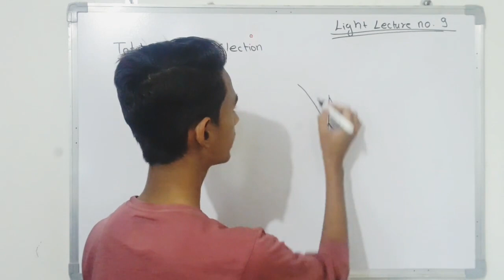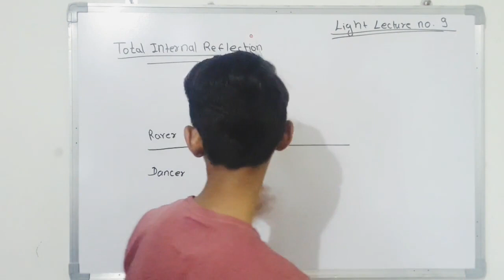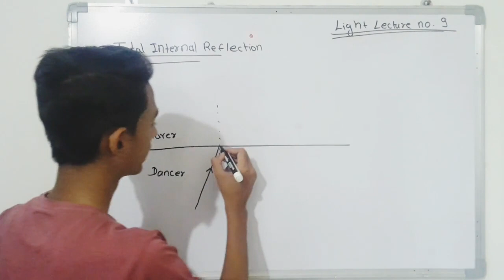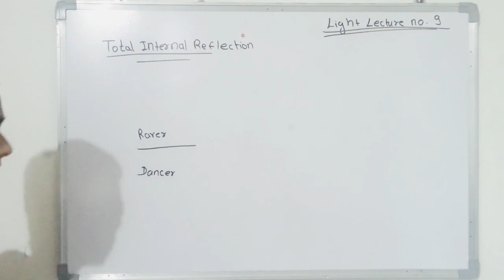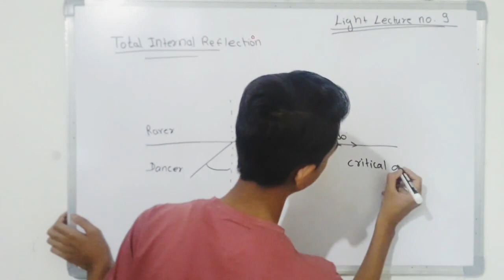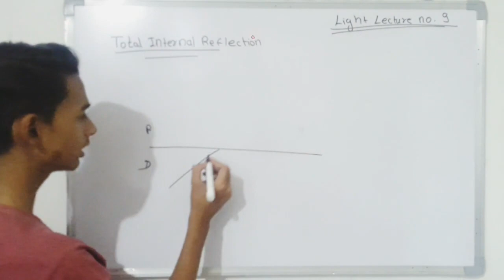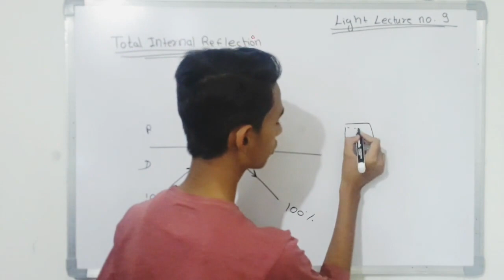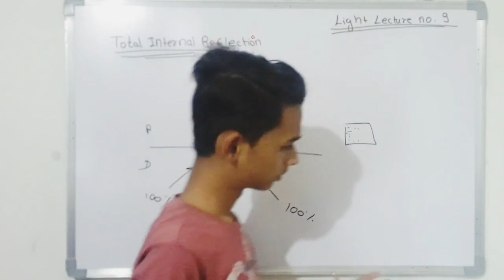Light lecture no 9 Total Internal reflection of the light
Hi friend in this video I am going to share my knowledge about light and reflection of light and refraction of light and total internal reflection of the light .